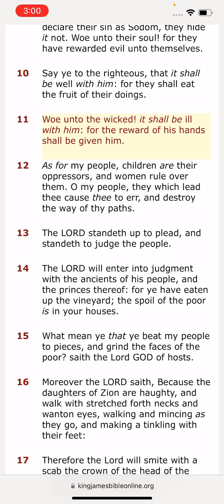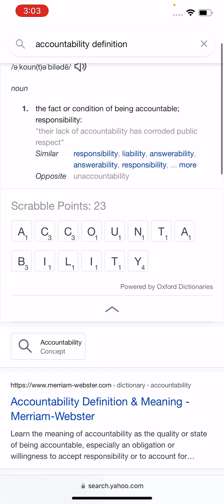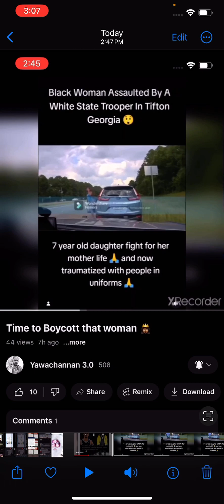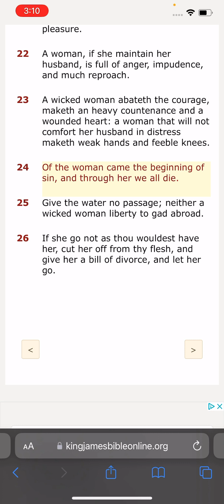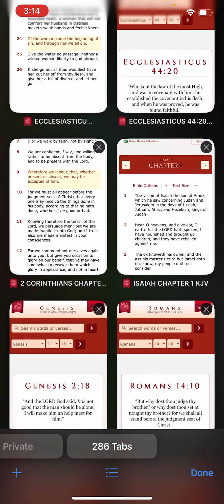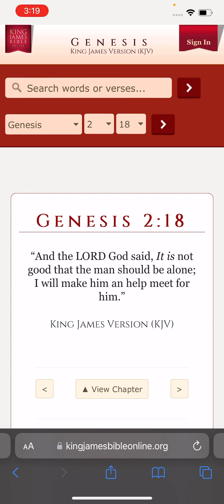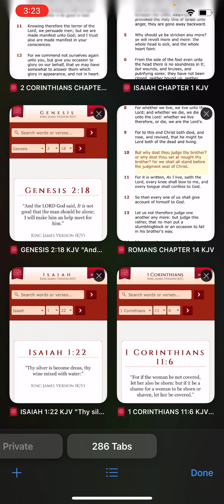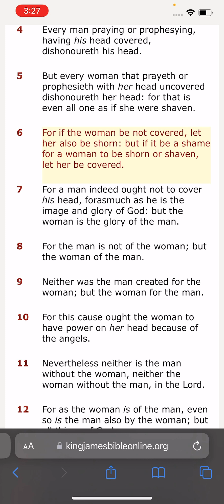Nothing but wickedness here in Babylon 😡